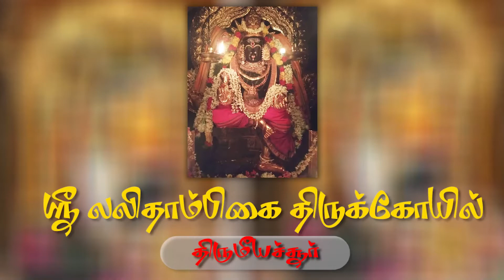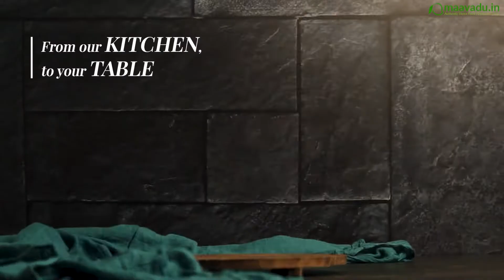லலிதாம்பிகை ஆட்சி புரியும் கோயில் | Lalithambigai Sanctum | Thirumeeyachur Meganathaswami Temple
லலிதாம்பிகை ஆட்சி புரியும் கோயில் - Thirumana Thiruthalam Episode 21. Presenting our latest video, a small insight about temples that help with marriage. In this episode of Thirumana Thiruthalam, Meera Nagarajan speaks about a Wedding Prathana Temple, Lalithambigai Sanctum in Thirumeeyachur Meganathaswami Temple.

Lalithambigai Sanctum in Thirumeeyachur Meganathaswami Temple (லலிதாம்பிகை சன்னதி - திருமேயச்சூர் மேகநாதஸ்வாமி திருக்கோயில்); is a Lord Shiva temple located in Thirumeyachur, 18 kms from Mayavaram and 33 km from Kumbakonam. Moolavar is Lord Siva, known here as Meganathaswami. Though the moolavar is Lord Shiva, this is a temple of ambal (mother) importance. The temple is famous for mother Lalithambigai.

The temple has a 5-tier Rajagopuram and an outer prakaram (circumbulatory path). As soon as you enter the first praharam you will see the Lalithambikai sannidhi on the right.The sannadhi (Sanctum) of Meganathaswami is inside another prakaram with a small gopuram at the entrance.